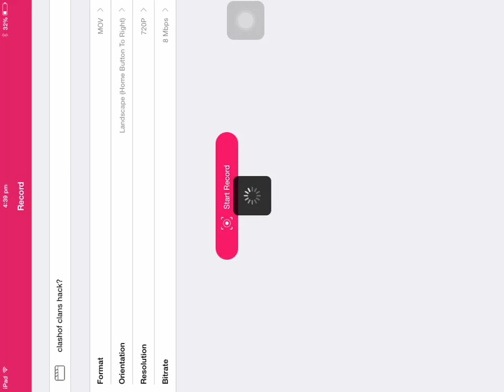Clash of clans hack?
Really? Are they real?